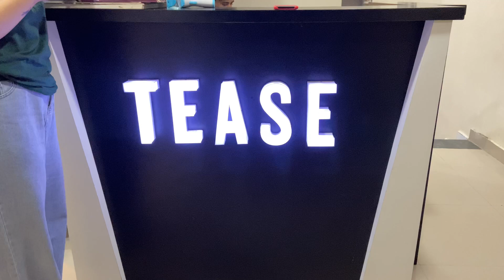Best Salon in patna review [TEASE] 😎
TEASE SALON PATNA
Address:-
Pillar no-70 ,2nd floor ,Pavitra market,Bailey road
Raza bazar,Patna

Days - Monday to Sunday ☀️

IMPORTANT NOTE 📝
The hair colour of my sister who is there in the video is also done from the same salon (TEASE) 8 months before by best hair stylist (VIKESH SIR)

REVIEW ✅👍🏻
This is a fantastic salon with all the services.All the staffs are well trained and well mannered with good hygiene system.Their behaviour were very kind towards customers. You guys can definitely check this salon for all your hair , skin and makeup related services with full guarantee of satisfaction.🤩

XOXO
Bhawna